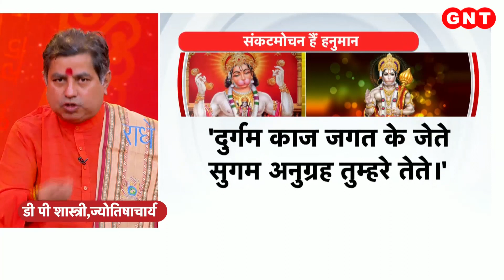Maha Sanyog: आज हनुमान जयंती के दिन बन रहा है महासंयोग, लक्ष्मीयोग का होगा निर्माण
हनुमान जयंती चैत्र माह के शुक्ल पक्ष की पूर्णिमा तिथि को मनाई जाती है. हिंदू पंचांग के अनुसार, हनुमान जयंती गुरुवार, 06 अप्रैल को मनाई जाएगी. हनुमान जयंती पर हर बार&nbsp;चैत्र पूर्णिमा भी पड़ती है और&nbsp;इसी दिन शुक्र का राशि परिवर्तन भी होगा. वहीं, गुरु और शुक्र की स्थिति से लक्ष्मीयोग का निर्माण भी होने जा रहा है. जिसकी वजह से ये हनुमान जयंती बेहद महत्वपूर्ण रहने वाली है.